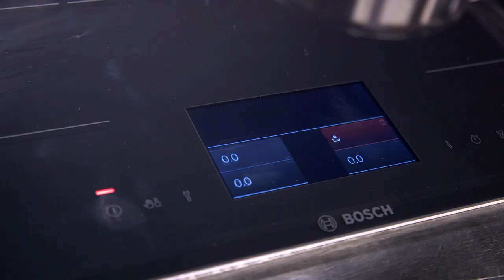Programa tu placa Bosch para una receta perfecta | Escuela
Desde la Escuela MasterChef te muestran lo sencillo que es programar un tiempo determinado en nuestras placas de inducción Bosch (según modelo,

Solo tienes que elegir la cifra y dejar que ella cocine sola. Al terminar, como ya te podías imaginar, se apaga automáticamente. ¡Y así tú puedes dedicarte a hacer otras cosas mientras tanto!

¿Necesitas la ayuda del Servicio Técnico Oficial Bosch para resolver alguna duda sobre cómo limpiar la secadora? Contacta con nosotros

Entra en el blog de Bosch y descubre en nuestros artículos cómo sacar el máximo partido de tus electrodomésticos